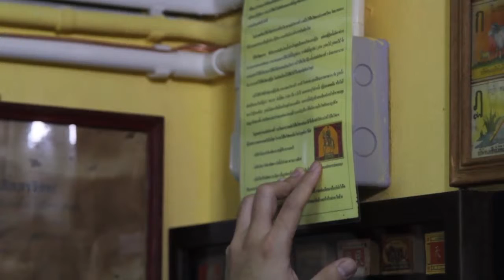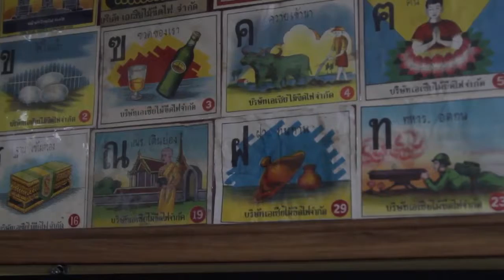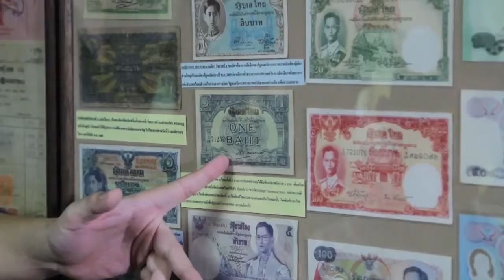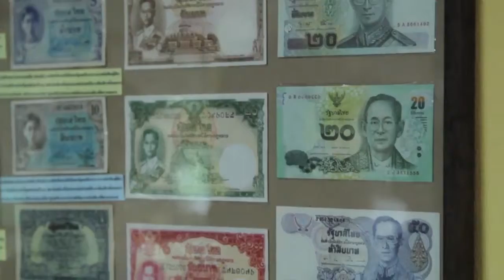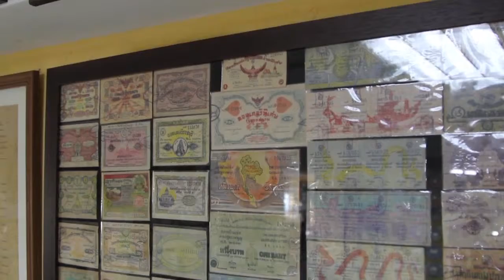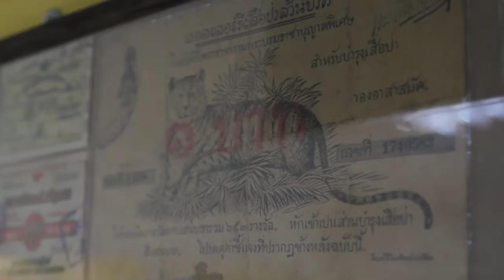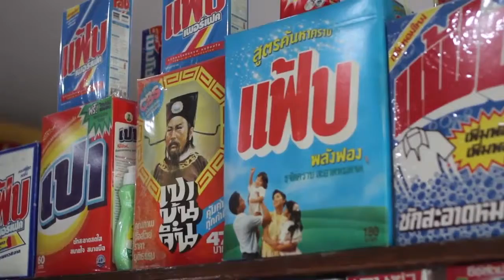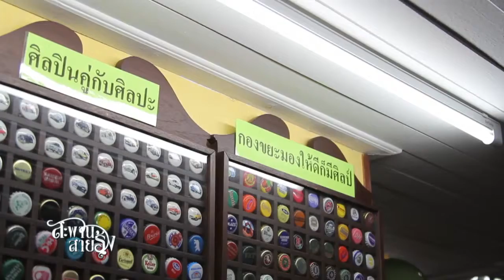พิพิธภัณฑ์สุขสะสม 2/2 : สะพานสายรุ้ง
ต่อด้วยช่วงห้องเรียนนอกแบบ เด็กๆจากโรงเรียนหมู่บ้านเด็กจะพาไปศึกษาอดีตกับของสะสมที่ทรงคุณค่า
กันที่พิพิธภัณฑ์ สุขสะสม กันต่อนะคะ ซึ่งคุณกอล์ฟ ธีรวัฒน์ เจริญทวีสิทธิ์จะมาเล่าเกร็ดความรู้ต่างๆ
ผ่านของสะสมที่หาดูได้ยาก และใครที่ยังไม่เคยเห็นลอตเตอรี่ฉบับแรกของประเทศไทย ต้องติดตามชมค่ะ